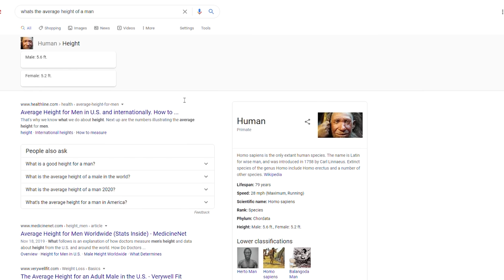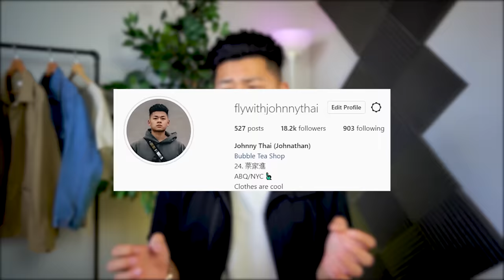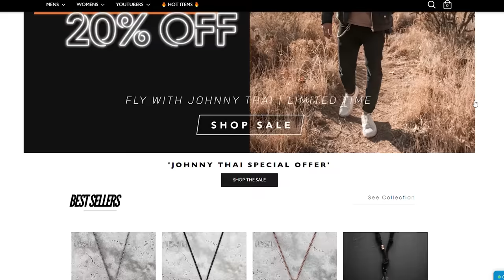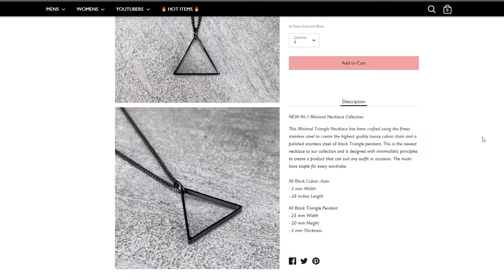STYLE TIPS FOR short guys | Short Guy Fashion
Uniqlo Airism Boxy Shirt (I’m a M)

In this video we are going to be talking about some style and mindset tips for short guys. Short guy fashion! It sucks being under 6ft, if you let it dwell on you. Today we are gonna talk about how to look fly as a short guy going over color, proportions and mindset.

All of my camera gear I use for Instagram and videos:

My office setup for background and work: